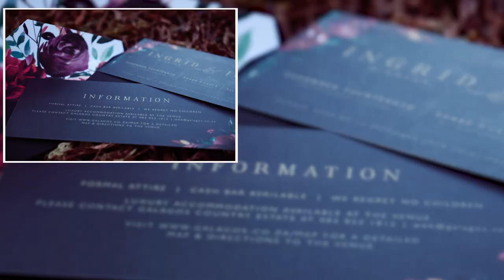Gothic Styled Photo Shoot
Sometimes you have to make time to do something different... something that will get your creative juices flowing again. So Carina, one of our photographers, organized a gothic styled photo shoot. We collaborated with some of our favourite vendors to make this shoot unique and awesome.

Venue: Galagos Country Estate
Coordinator: Weddings By Tasha
Stationery: Rebelle Designs
Decor and Flowers: The Bloom Room / Trendy Settings
Furniture Hire: Urban Tonic
Wedding Cake: Kelly Jayne Cakes
Photos: JC Crafford Photo and Video
Video: JC Crafford Photo and Video
Hair and Make Up: Roseserenestudio
Dress: Warbie Courture
Female Model: Christi T Hill
Male Model: Pierre Coetzee

Song: NEW WORLDS INSTRUMENTAL
Artist: HILL